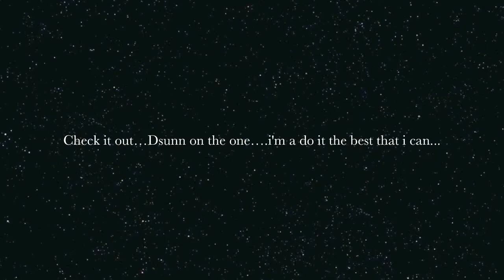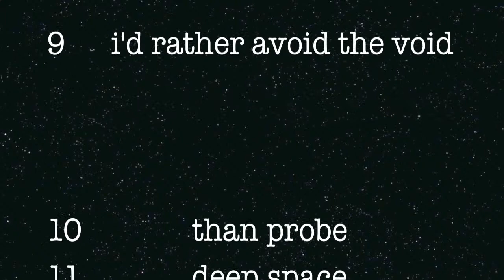Imbued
Imbued with the love of light dsunn dynomite. just wanted to put the audio up with lyrics. there it go